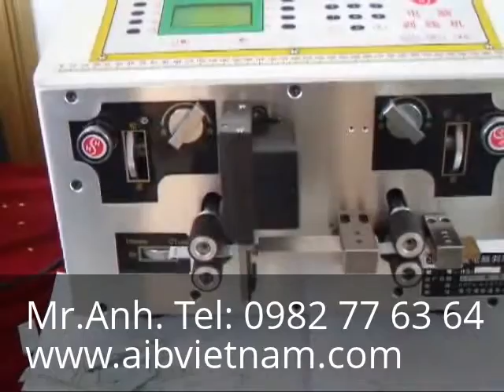May cat tuot day cap dien det nhieu loi tu dong - Máy cắt tuốt dây cáp điện dẹt nhiều lõi tự động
AIB Vietnam - Chuyên cung cấp máy cắt tuốt dây cáp điện dẹt nhiều lõi tự động - May cat tuot day cap dien det nhieu loi tu dong - Liên hệ: Mr. Duy Anh - Tel: 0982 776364 -- Email

Yahoo: aib_vietnam
Skype: trangnq.hcm